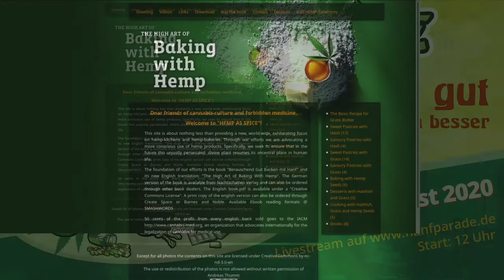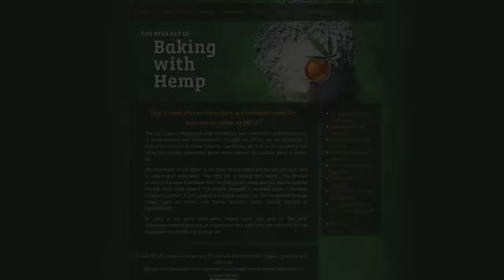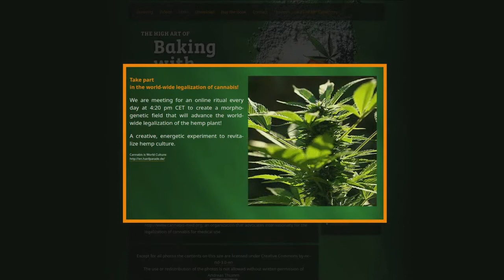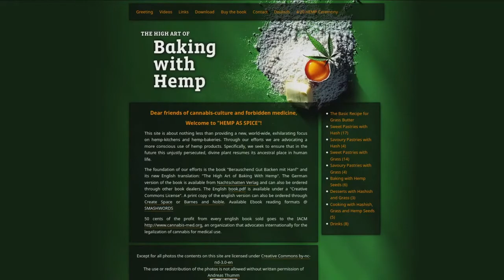4:20 Sequenz - Hanfparade 2020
420 Sequenz zur Hanfparade 2020 am 8. August 2020